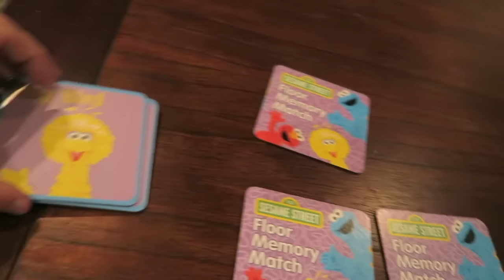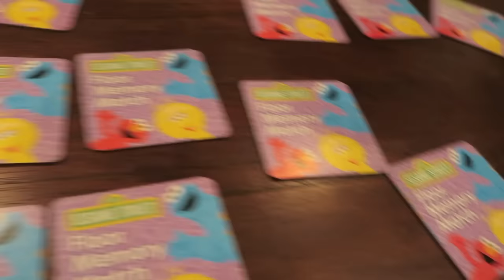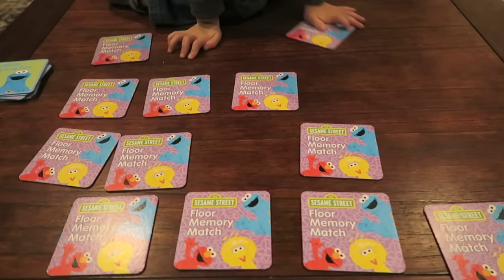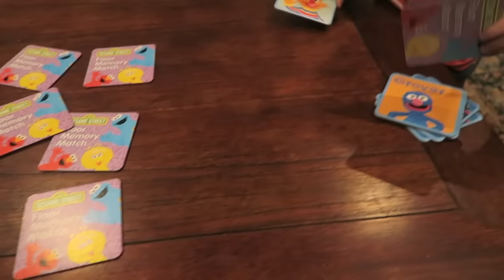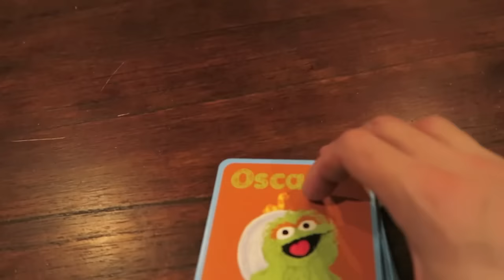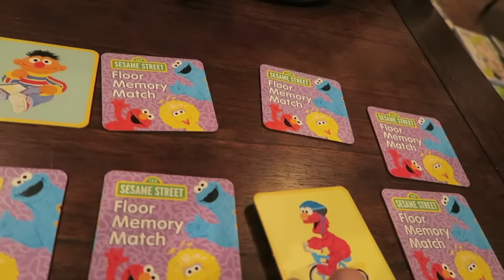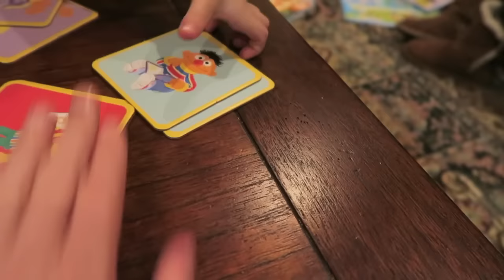SESAME STREET Memory Match Game Review For Kids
Cash & Uncle Jeff play SESAME STREET Memory Game!!  Flip over two cards & try to match up the same character from Sesame Street!!